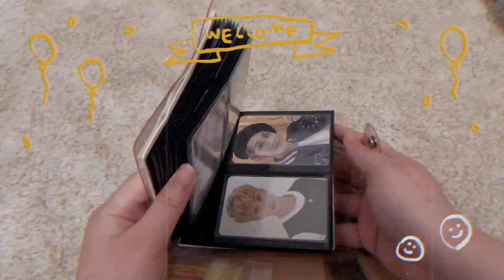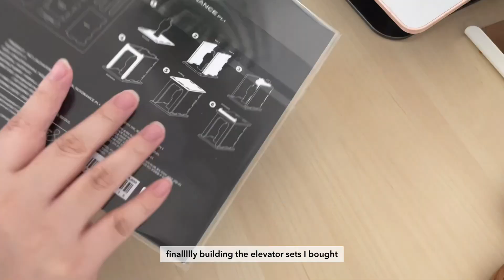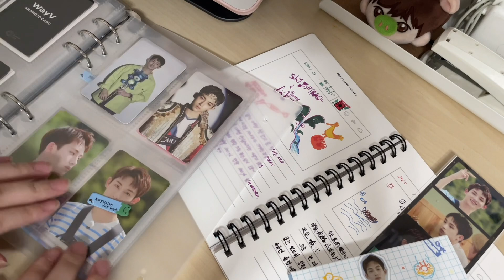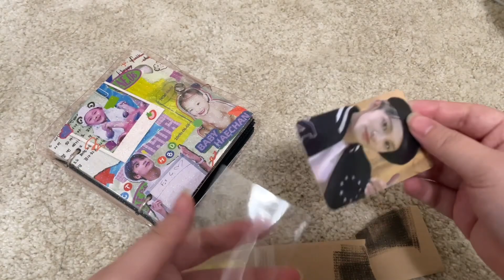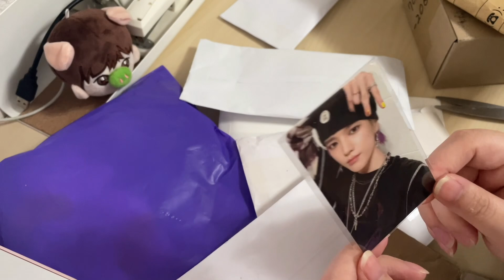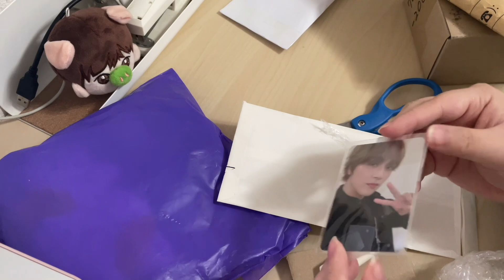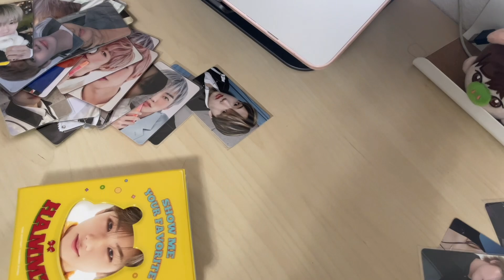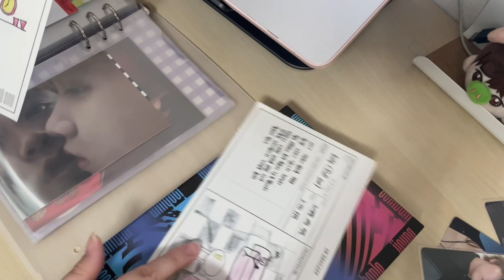NCTzen Vlog ☆ Storing Cards in New Collectbook | Mail Haul | New NCT Plush Dolls + Outfits | Etc